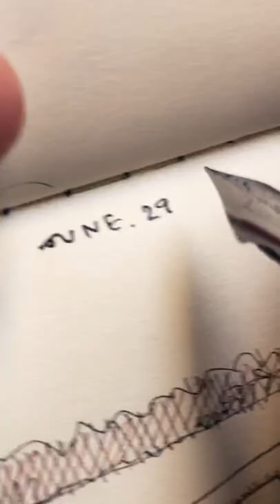Can you bring a Fountain Pen on a Plane?!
This short serves to answer the question," Can you Fly with a fountain pen?" Based on my testing I found that fountain pens have no issue with the pressure in the cabin and can still write with no issue. With that being said, the pen I used (Jinhao x750 with a Kanwrite UltraFlex Nib) uses a piston converter system. If the pen you plan to take on a flight has an Ink sac, I could see issues possibly arising.